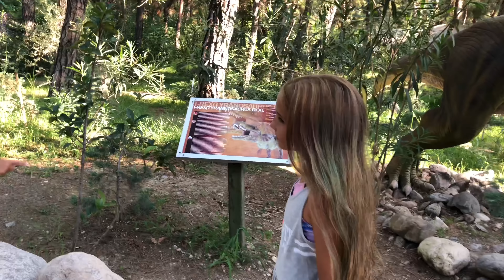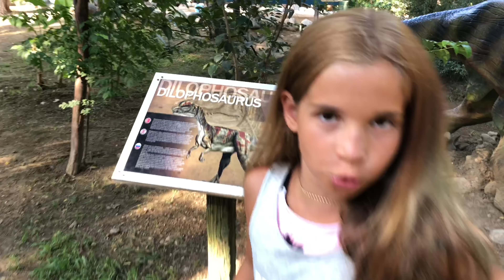Tatil Vlog 7 Dinopark Gezisi. 🏖🏊‍♀️💃🦖. Ecrin Su Çoban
Tatil dönüşü Antalya Kemer’de bulunan Avrupa’nın en büyük Dinopark’ını ziyaret ettik. Büyüleyici güzellikte ve inanılmaz büyüklükte ki çok gerçekçi dinazorları inceledik. Hem hareket edebiliyor hemde ses çıkarabiliyorlardı. T Rexler ve sevimli dinazor çeşitlerinin hepsini burada görmek mümkün. Ben bayıldım. Harika bir yer. Trambolinler, havuz, rodeo boğası ve daha fazlasıyla eğlenceli saatler geçirmemizi sağladı. Umarım beğenirsiniz. İyi seyirler dilerim. 4K video.